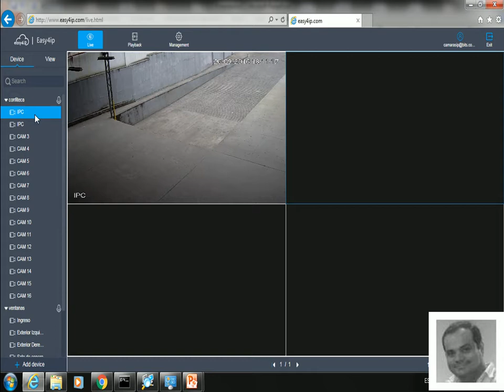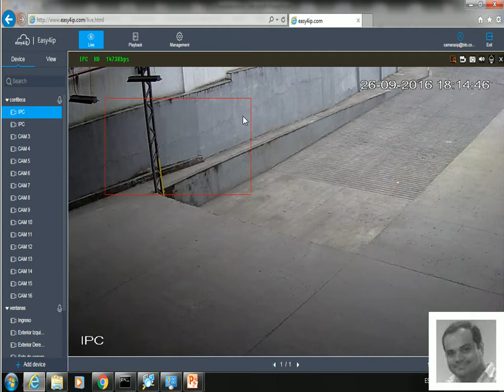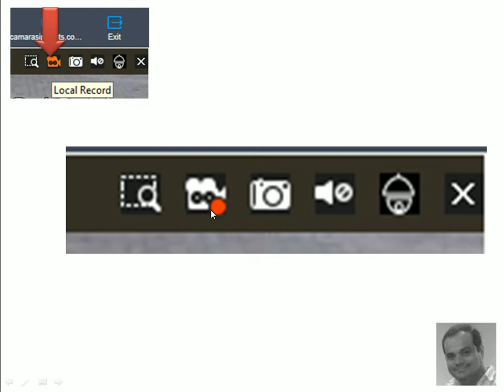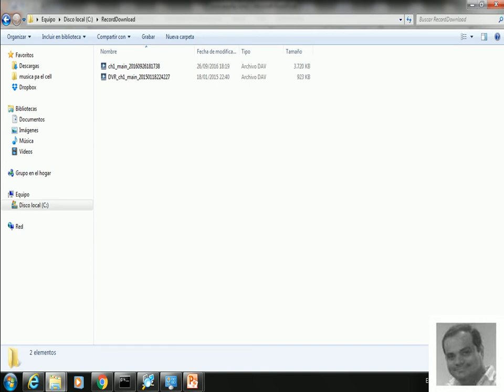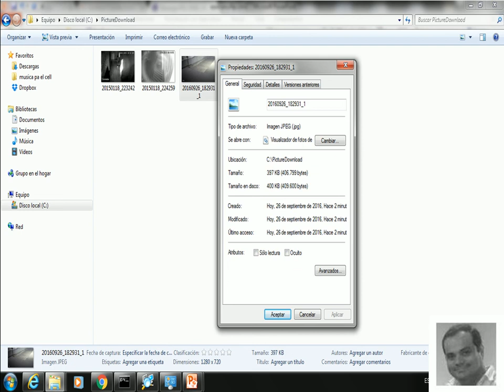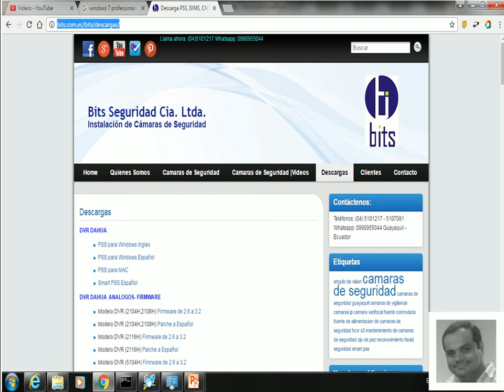P2P Dahua - easy4ip - visualizar camaras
VIDEO 2
Como visualizar las camaras de seguridad en el navegador internet explores, usando la aplicacion para los grabadores de marca DAHUA.

Guayaquil - Ecuador